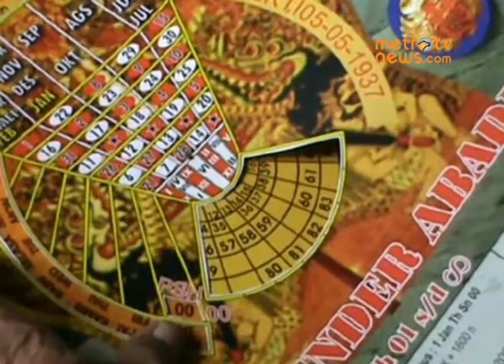Di Usia Senja, Parman Ciptakan Kalender Abadi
Yogyakarta: Mantan kepala sekolah SD Sucipto Yogyakarta ini, Parman Subekti, warga Minomartani, Kecamatan Ngaglik, Kabupaten Sleman, Yogyakarta, Rabu (12/2), berhasil menciptakan kalender abadi. Dengan kalender abadi ini kita bisa mengetahui hari, tanggal, pasaran, bahkan tahun dan bulan hijriyah, ribuan tahun lalu hingga puluhan ribu tahun yang akan datang.